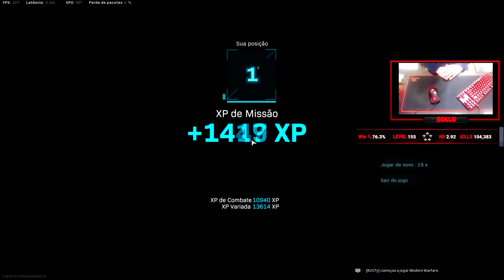''SoLLo, JoGa uM WaRzOnE'' - Enfim o vídeo mais pedido do canal :D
Saiuuu amigos!!
E aí, curtiram?
sense: 800 dpi e 12.00 in game
PC:
Processador: AMD Ryzen 7 3700X 32MB 3.6GHz (4.6GHz Max Turbo)
Placa mãe: Gigabyte X570 UD DDR4
Memória: DDR4 Corsair Vengeance RGB Pro, 16GB (2x8GB) 3600MHz
Armazenamento: SSD M2 KingSpec 512GB + SSD Kingston 120GB SSDNow A400 SATA 3 2.5 + HD Western Digital 1TB Caviar Blue Sata III 3.5
Placa de video: RTX 2070 Super Galax 8GB
Fonte: Corsair CX750 750W, 80 Plus Bronze, PFC Ativo
Gabinete: Redragon Wheeljack Lateral/Frontal Vidro Temp Preto Led Vermelho

Periféricos
Teclado: Teclado Mecânico HyperX Alloy FPS Pro, TKL, LED, Switch Cherry MX Red
Mouse: Mouse Razer DeathAdder Elite Chroma 5G 16.000Dpi
Mousepad: ReDragon Suzaku Extended
Headset: Logitech G PRO X
Microfone: HyperX QuadCast, Antivibração, LED, Preto e Vermelho
Webcam: Logitech C922 Pro Full HD 1080p
Monitor: Gamer LED 24'' 1ms 144hz  Full HD Freesync Widescreen Profissional G2460PF - AOC